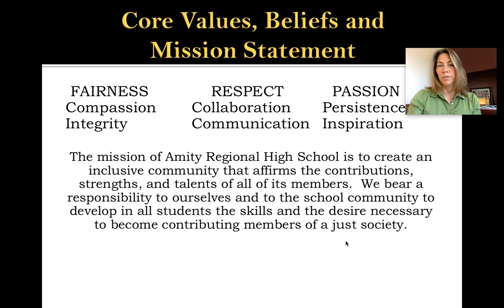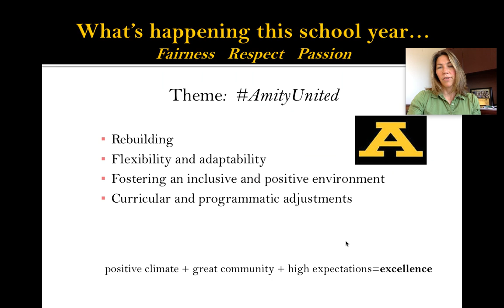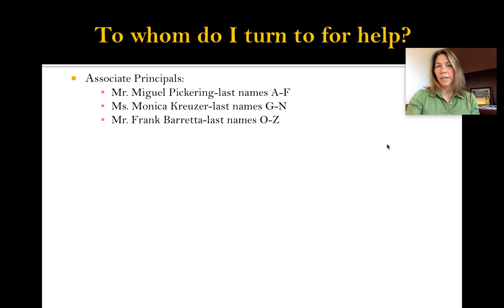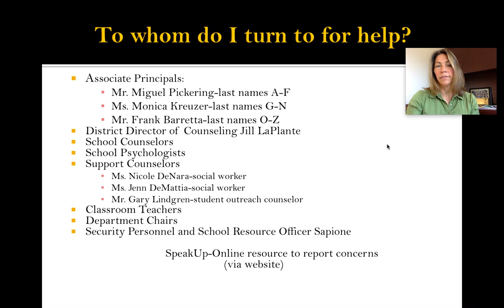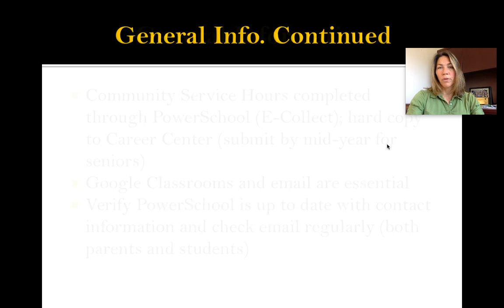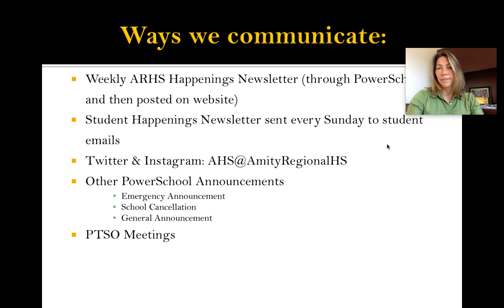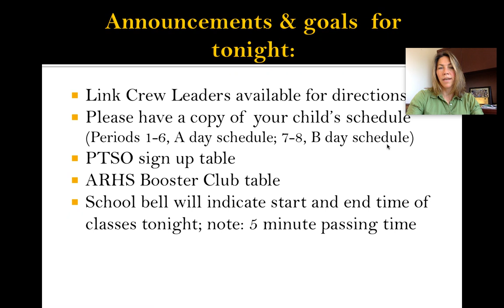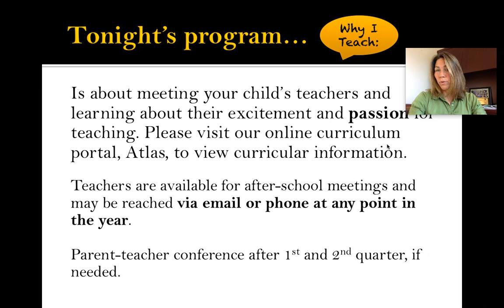Amity Regional High School Principal Address-Back to School 2021